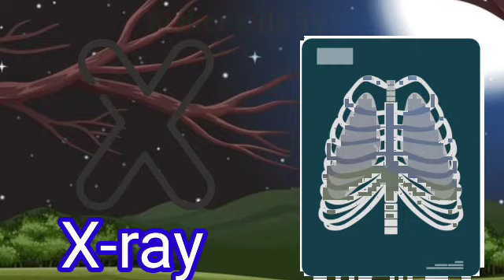The Alphabets, A for apple B for Ball, abcde, learn to abc , phonics song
abcd varnamala
english alphabets
Kids alphabets
nursery rhymes
Nursery rhymes
alphabet songs
ABCDE,  A for apple b for ball, Abcde, Alphabet Rhymes,Abc Song , Phonic song ,
Abc Song , Phonic song ,  ABCD RHYMES, A for apple b for ball, Abcde, Alphabet Rhymes,

Abcdefghijklmnopqrstuvwxyz
W FOR WOMEN
X FOR X-RAY
Y FOR YACK

B b ball 🏀
C c cat 🐈
D d dog 🐕
E e elephant 🐘
F f fish 🐟
G g goat 🐐
H h horse 🐎
I i ink 🔏
J j jug 🏺
K k kite 🪁
L l lion 🦁
M m monkey 🐒
N n Nest
O o Orange 🍊
P p peacock 🦚
Q q queen 👑
R r rose 🌹
S s Sun 🌞
T t tiger 🐅
U u umbrella 🏖️
V v van
W w watch ⌚
X x x-ray 🩻
Y y yack